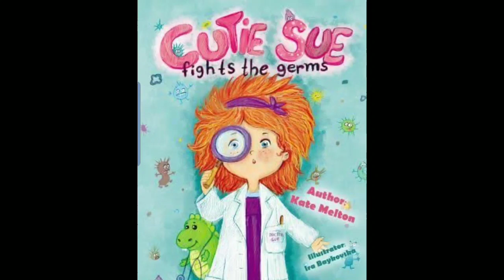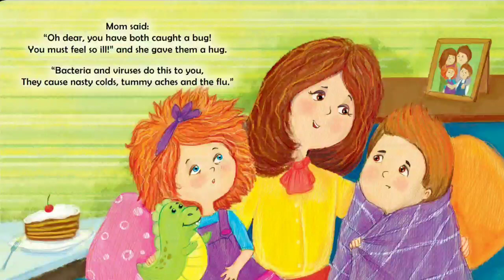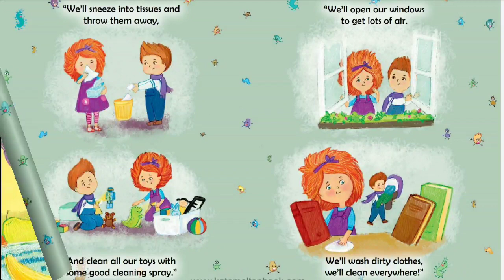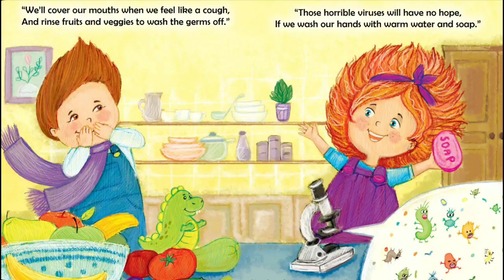Story Time - Cutie Sue fights the germs by Kate Melton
Book Discussions

Stories on your channel